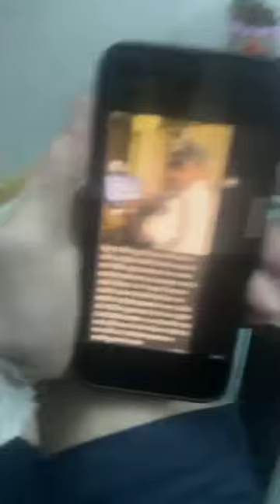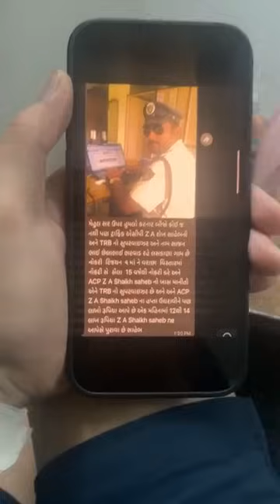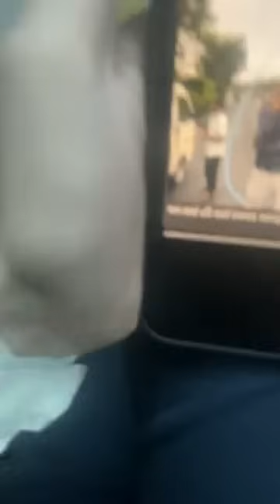કઈ રીતે સુરત ટ્રાફિકમાં ચાલે છે હપ્તાખોરીનું રેકેટ? તેમજ મારી સામે થયેલ બનાવટી ખોટી એફ.આઈ.આર.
કઈ રીતે સુરત ટ્રાફિકમાં ચાલે છે હપ્તાખોરીનું રેકેટ? તેમજ મારી સામે થયેલ બનાવટી ખોટી એફ.આઈ.આર. માં કોણ કોણ છે સામેલ? મારા પર થયેલા તમામ આક્ષેપો નો એક સાથે જવાબ...